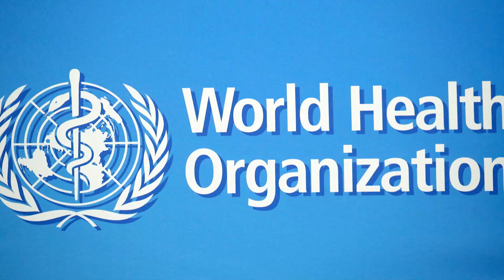Mental health day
On this Mental Health Day, we embark on a journey of self-care and awareness. In this video, we explore the significance of mental well-being, share personal stories, and provide tips and resources to support mental health. Together, let's break the stigma, prioritize self-care, and strengthen our mental resilience. Watch, share, and join the movement to ensure that mental health is a priority for everyone, everywhere. Your mental health matters!